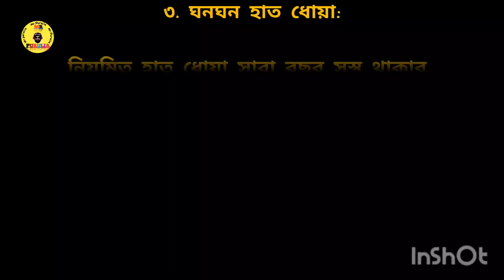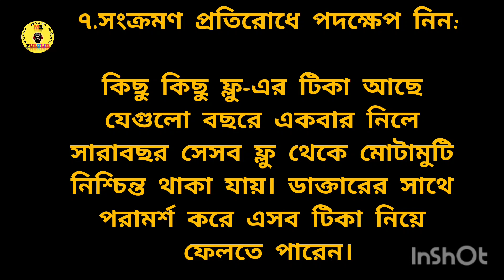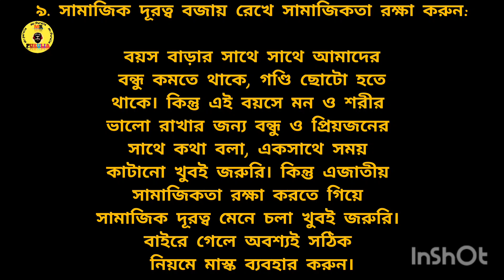সুস্থ থাকার কয়েকটি উপায়/sustha thakben ki kore